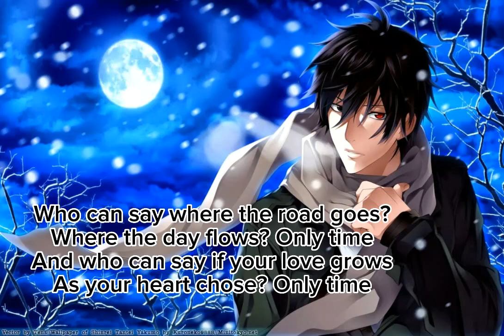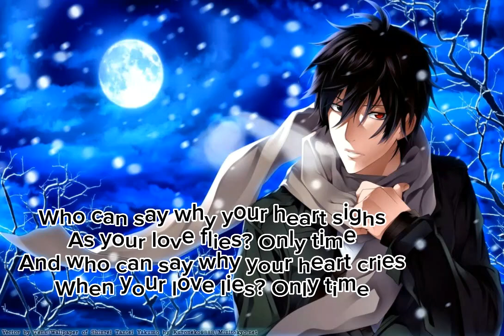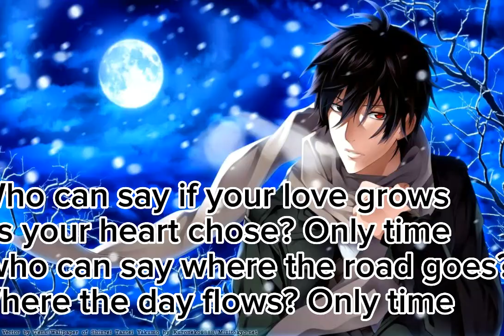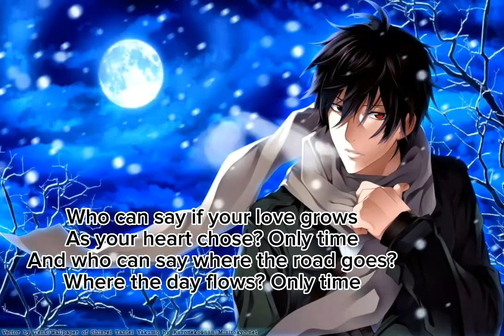only time nightcore (lyrics)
song: only time

artest: Enya